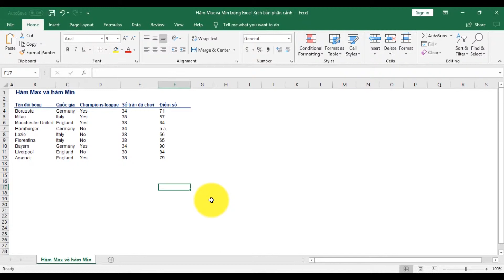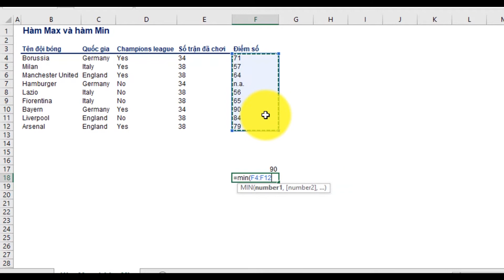34. Hướng dẫn sử dụng hàm MAX và hàm MIN | Khóa học phần mềm văn phòng Excel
Khóa học Excel toàn tập từ cơ bản đến nâng cao của Saga.vn đã quay trở lại với clip thứ 34 với chủ đề Hướng dẫn sử dụng hàm Max và Min trong Excel.

Dưới đây là bản Transcript:

"Hôm nay, chúng ta sẽ học về hàm Max và hàm Min. Đây là 2 hàm khá quen thuộc và dễ áp dụng trong excel. Đối số duy nhất mà chúng ta cần nhập trong hàm MAX là phạm vi các ô chứa số mà chúng ta muốn tìm giá trị lớn nhất trong các số đó
Để tìm được đội bóng có số điểm cao nhất, chúng ta chỉ cần nhập =MAX; mở ngoặc; chọn phạm vi ở cột Số điểm, từ F4 đến F12; rồi đóng ngoặc. Có thể thấy rằng hàm Max đưa cho chúng ta kết quả là 90 điểm, nghĩa là số điểm cao nhất là 90 điểm, và nó đã đạt được bởi Bayern Munich
Hàm MIN cũng được sử dụng tương tự. Hàm MIN là hàm tìm giá trị nhỏ nhất trong tất cả các ô được chọn. Nếu chúng ta chọn cùng một phạm vi ô ở cột số điểm với hàm MAX ở trên, nghĩa là từ F4 đến F12. Gõ =MIN; mở ngoặc; chọn từ F4 đến F12; đóng ngoặc; bạn sẽ thấy được Hamburger là đội kiếm được ít điểm nhất, chỉ 27 điểm.
Các bạn cũng đừng quên Subcribe kênh Youtbe cộng đồng kinh doanh Saga cũng như like fanpage Cộng đồng kinh doanh Saga của chúng tôi để nhận ngay thông tin về những bài giảng hoàn toàn miễn phí khác. Hẹn gặp lại các bạn trong những buổi học sau"

Khóa học Excel trực tuyến này hoàn toàn miễn phí và là khóa học cung cấp đầy đủ thông tin từ cơ bản đến nâng cao của chương trình Excel. Khóa học Excel này sẽ giúp các bạn từ sinh viên đến người đi làm có thể nâng cao khả năng excel của mình để phục vụ cho việc học và làm trong cuộc sống hàng ngày của mình.

1)This video has no negative impact on the original works
2)This video is also for teaching and inspirational purposes.
3)It is not transformative in nature.